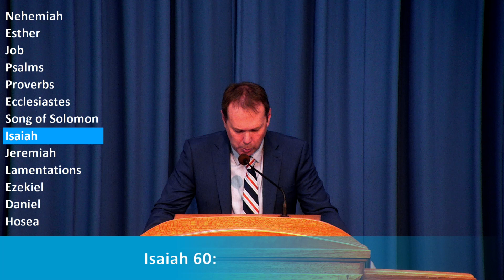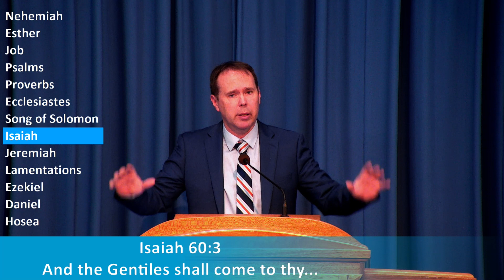20230604 - Pr Ben - The Glory of God